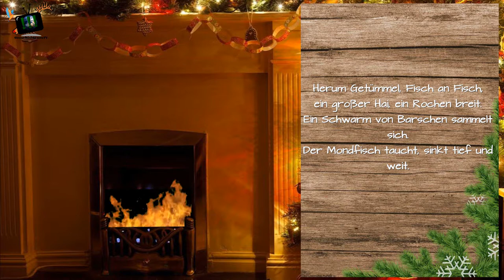Türchen 17: Das Korallenriff - Dkb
Eines der schönsten Anblicke der Welt bietet ein Korallenriff. Nur leider bleibt auch dieses nicht vom Klimawandel verschont. Davon berichtet auch dieses Gedicht.